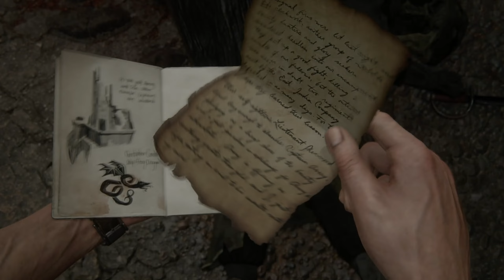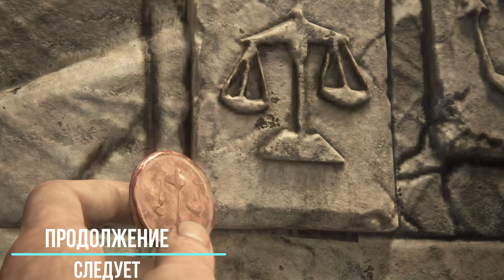Uncharted 4: 👑Путь вора💰. Глава 10 - Двенадцать башен, часть 2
В преддверии выхода экранизации игры начинаем прохождения игр про Натана Дрейка. Легендарного вора и искателя сокровищ!!!

Возможно финальная часть эпических приключений за сокровищами пирата Генри Эвери кладоискателя Натана Дрейка

Красивые пейзажы)))

Тайминг:
00:00 Начало Летсплея
00:09 Обыск колодца
04:45 Едем дальше
07:40 Место с красивым пейзажем
10:10 Еще одна башня
19:45 Уносим ноги
23:35 Главная башня на острове?
34:16 Финал Летсплея